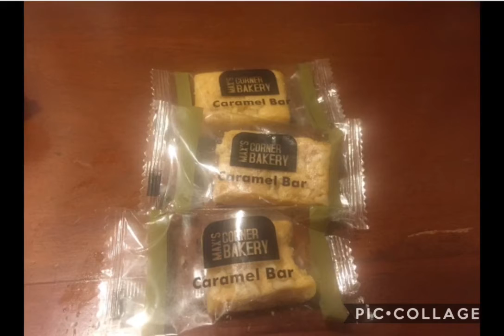[MEGA TEAM] (Caramel Bars @ Max's SouthWoods Mall) Near [4×3/3×4] [3×2/2×3] [16×9/9×16]